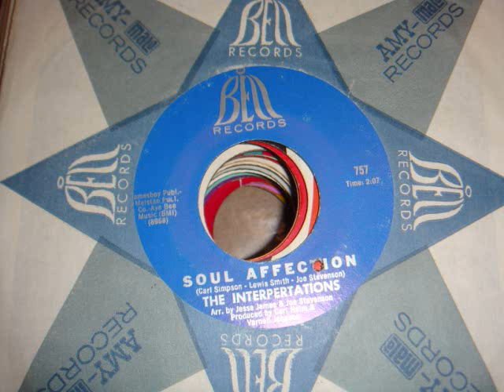Soul/Northern Soul- Soul Affection - Interpertations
A-side of SNAP-OUT on my site